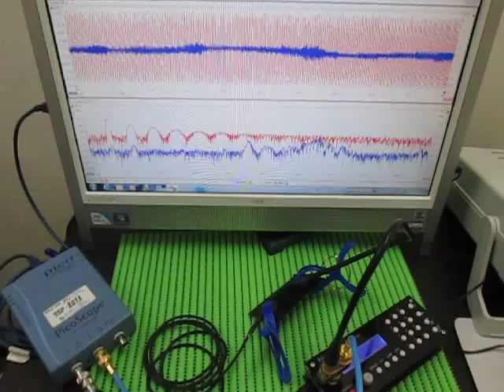超音波実験 Ultrasonic experiment （超音波システム研究所 ultrasonic-labo）